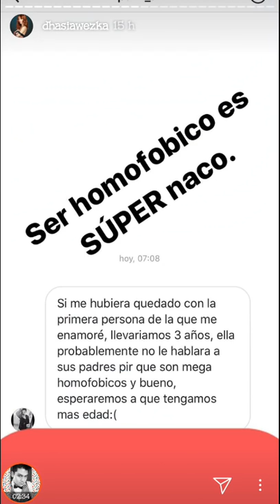¿Dhasia Wezka embarazada? ¡Quiere que sea niño! | Instagram Stories (Diciembre, 1)